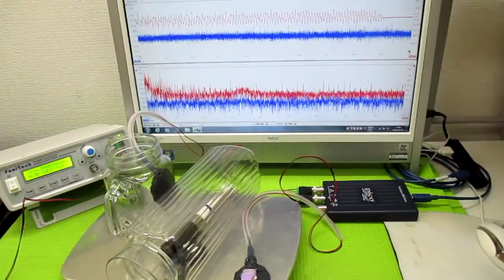音と超音波の組み合わせ技術 ultrasonic-labo